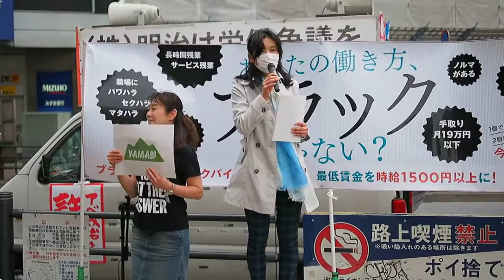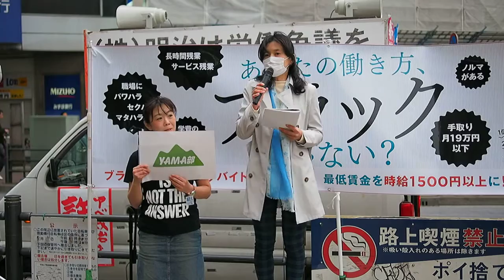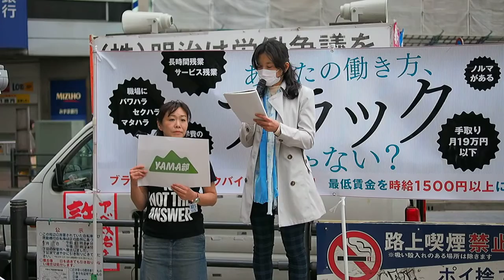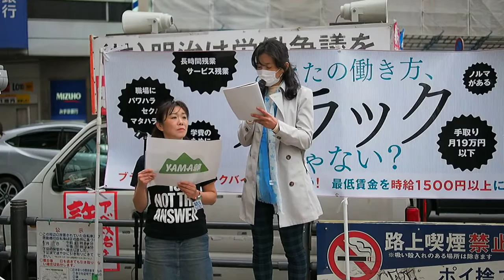2016.04.09「YAMA部街頭宣伝＠池袋駅西口」: 介護の現場からの声【4/10】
「YAMA部街頭宣伝＠池袋駅西口」

◉山添 拓さん (2016年参議院東京選挙区予定候補・弁護士)

日時：2016年4月9日（土）17:00 ～ 18:00
場所：JR池袋駅西口